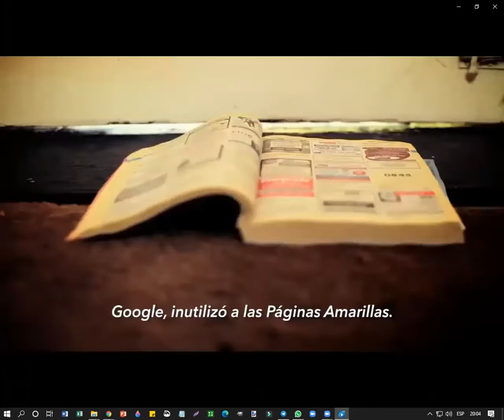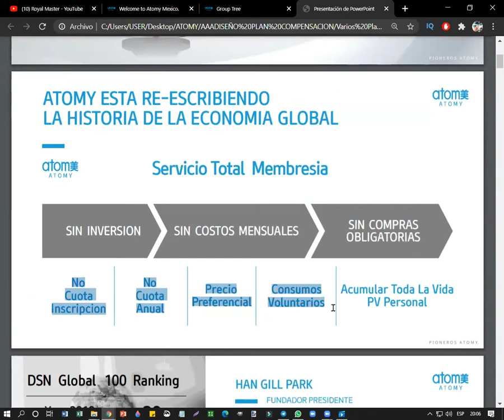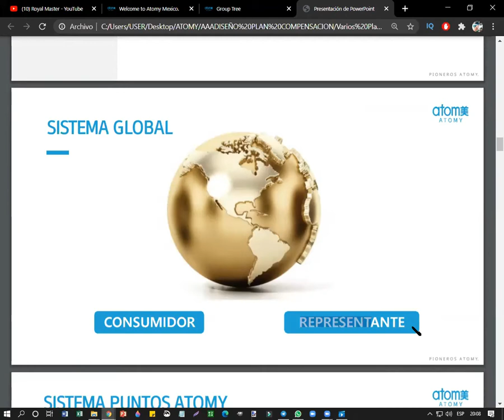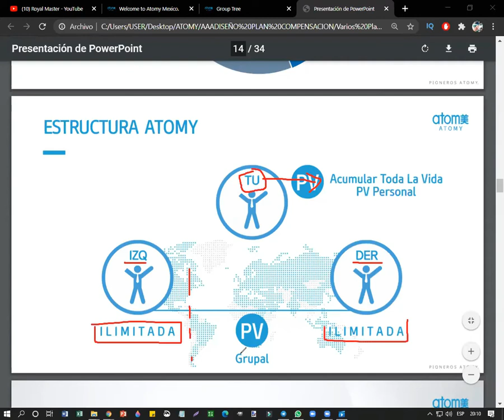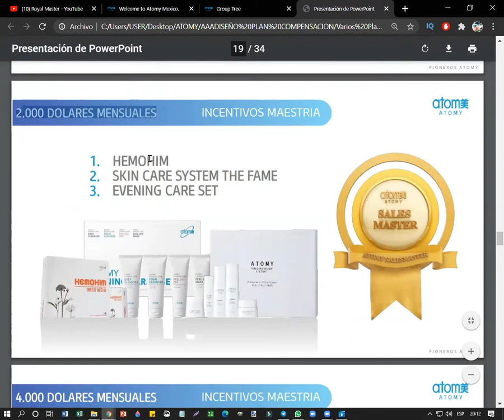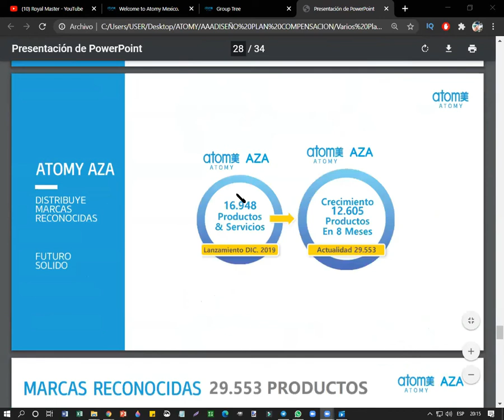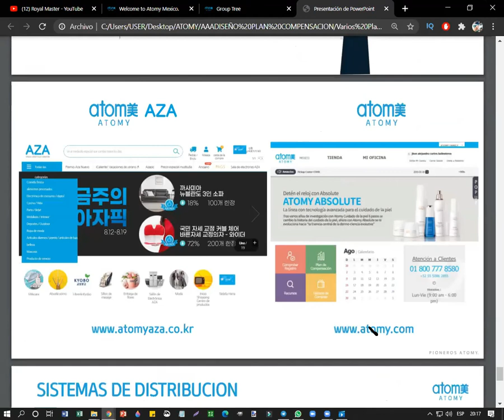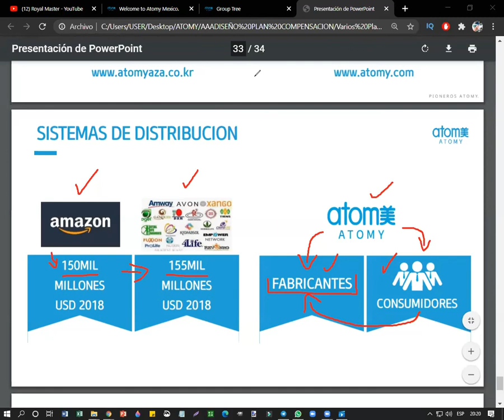Presentación Oficial Negocio Atomy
atomy probioticos
atomy lutein
atomy luteina
atomy hydra
atomy acne
atomy lipstick
atomy delineador de ojos
Atomy Eyebrow Pencil
atomy labial
atomy pure spirulina
atomy spirulina
atomy enzimas digestivas
atomy finezyme
atomy him
atomy 7 solutions
atomy 7 soluciones
atomy mascarilla en gel 7 soluciones
atomy sistema de cuidado para la piel the fame
atomy hombre
atomy homme
atomy mascara de pestañas volumen
atomy mascara de pestañas lash power
Pasta dental con propoleo y te verde
Atomy Absolute
Atomy Hemohim
atomy him
productos atomy
productos coreanos
productos organicos
productos naturales
atomy productos
emprendeaprendiendo
euge oller
romuald fons
yudis lonzoy
jose bobadilla
luis raul ninapaytan
conchita vargas
lucas battistoni
evandro viana
juan rosado
rafael rojas
motivacion
mercadeo en red
network marketing
multinivel
amway
hinode
hdn
omnilife
herbalife
gano excel
dxn
pnl
productos coreanos
exito
ventas
persuasion
el vendedor millonario
como vender
educacion
emprender
finanzas personales
sueños
marketing digital
negocios exitosos
mente millonaria
neuromarketing
neuroventas
negocios en red
liderazgo
el negocio del siglo 21
emprendedor
coaching
como ser feliz
emprendimiento
como ganar dinero desde casa
avon
esika
yanbal
nu skin
mary kay
wings mobile
amazon
mercadolibre
linio
alibaba
aliexpress
ebay
oriflame
immunotec
suplementos coreanos
detergente coreano
educacion financiera
libertad financiera
negocios en linea
negocios desde casa
negocios sin inversion
builderall
trabajo
empleo
como crear una tienda en linea
negocios digitales
emprendimiento sin inversion
motivacion personal
productos sin quimicos
productos amigables con el medio ambiente
productos organicos
productos coreanos
productos naturales
programacion neurolinguistica
mlm
que es atomy
atomy estafa
porque atomy